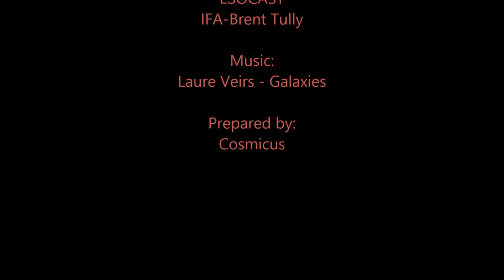Galaxies - Laura Veirs (Animation)